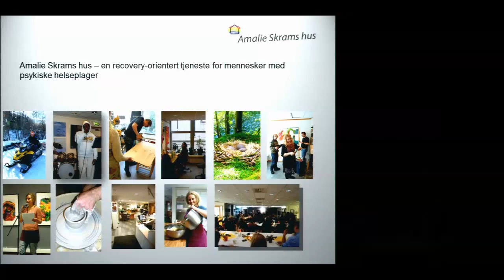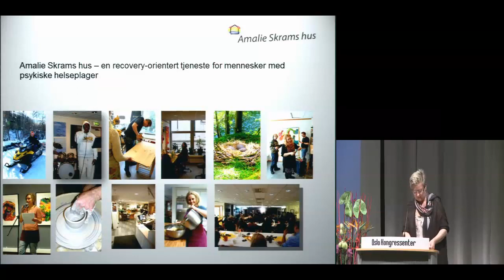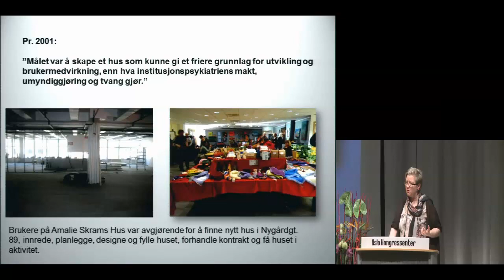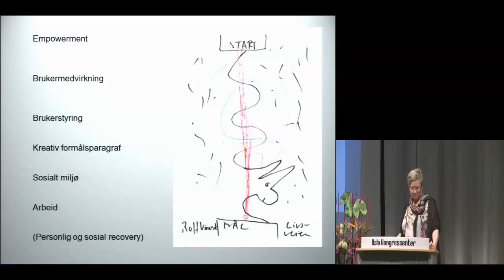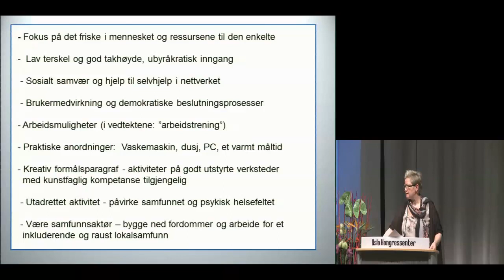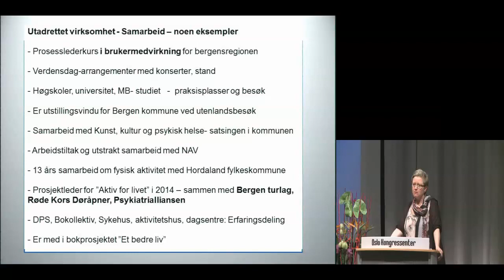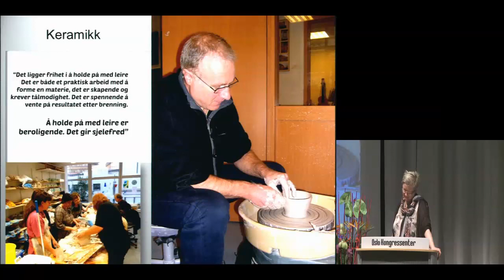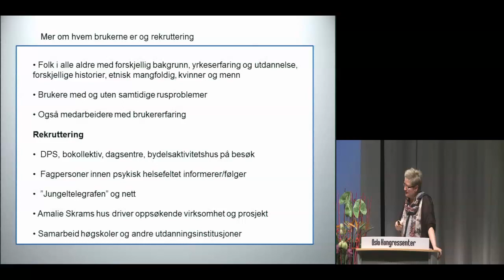Marit Brendbekken: Amalie Skrams Hus - en recoveryorientert tjeneste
Marit Brendbekken (daglig leder, Amalie Skrams Hus) forteller om Amalie Skrams Hus i Bergen, og beskriver deres tilnærming som en recoveryorientert tjeneste.
Foredraget ble spilt inn på ROP-dagen 2015, den 13.01.15.